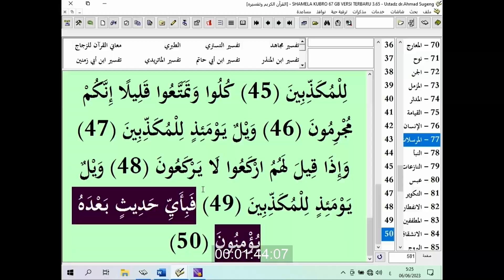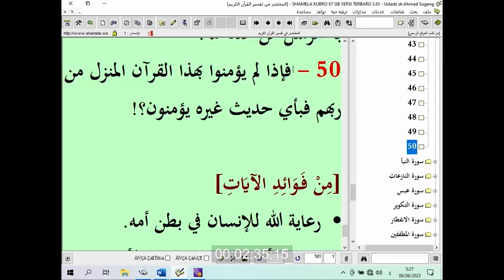Tafsir Surah Al-Mursalat | Ayat 43-50 | Ustadz dr.Ahmad Sugeng,Sp.S